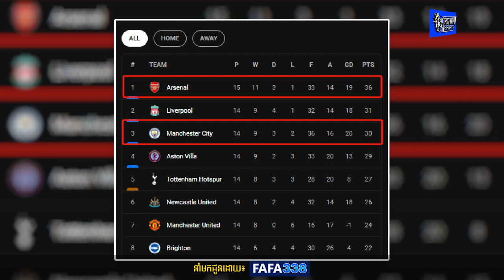គ្រូបង្វឹកឆ្នើមម្នាក់នេះបានលើកឡើងក្រុមរបស់គាត់នឹងលើកពាន PL រដូវកាលនេះជាក់ជាមិនខាន